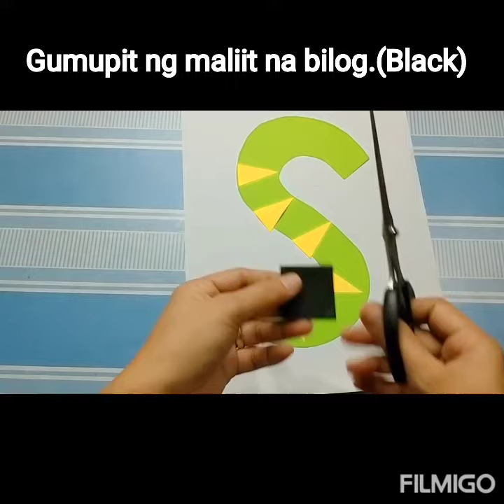Week 6 Day 5: Art&Craft letter Ss.